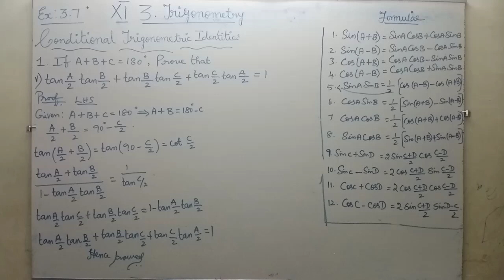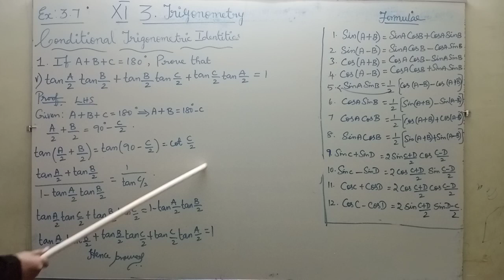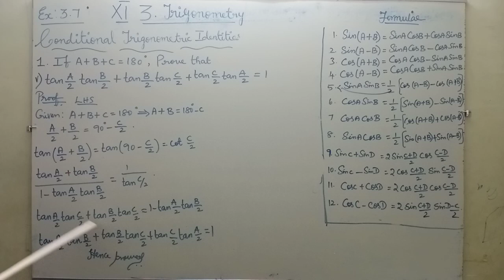11th Maths Ex 3.7 Sum No. 1 (v) Chapter 3 Trigonometry